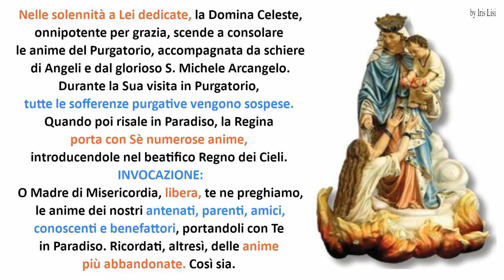Oggi Maria Ss. scende a consolare le anime purganti (imm. fissa) *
*a consolare o a liberare, a seconda del caso.